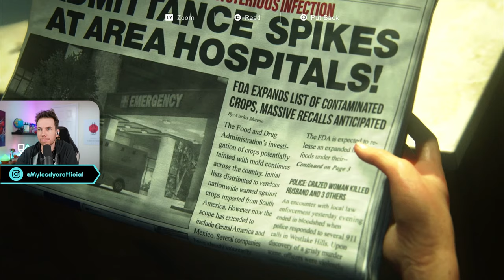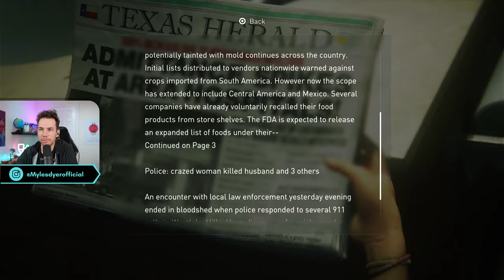The Last of Us Part I | Chapter 1 - Hometown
Playthrough of Chapter 1 from 'The Last of Us Part 1', Hometown. I will be livestreaming the entire game chapter by chapter as we await the launch of TheLastOfUs HBO Original series.

Follow Joel and Ellie as they journey across a post-apocalyptic United States in search of a cure for the deadly fungus plaguing mankind. Will they be able to survive the dangers that lurk around every corner? Tune in to find out!

From the Emmy award-winning creator of Chernobyl and the creator of the acclaimed video game, Neil Druckman, this series premieres Jan 15 on HBO Max and Jan 16 in the UK on Sky One.

HOMETOWN LIVE-STREAM TIME STAMPS:
00:00 - Introduction
04:24 - Goodnight, baby girl
10:56 - Drive away from town
14:16 - On foot
17:00 - Get to the highway!
19:32 - Titles
20:40 - 20 Years Later
22:52 - Outro

I live-stream on YouTube every Wednesday 🙌💙